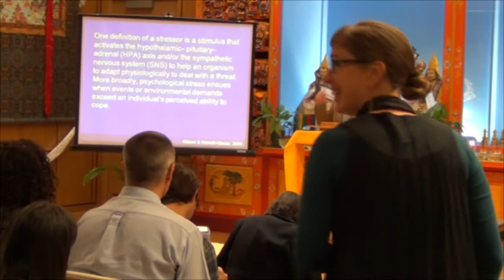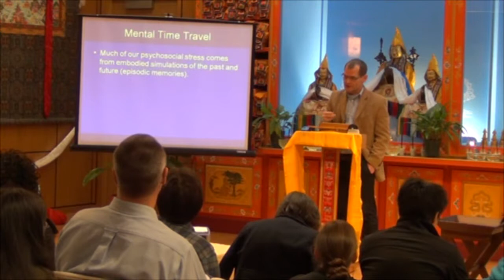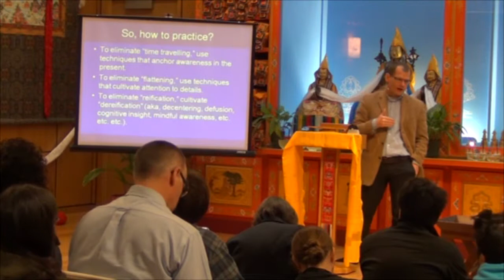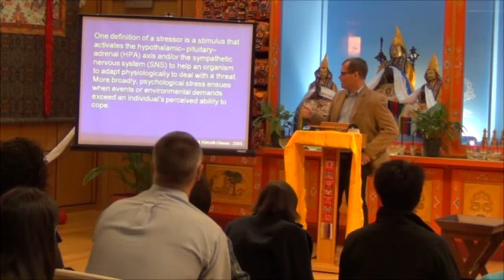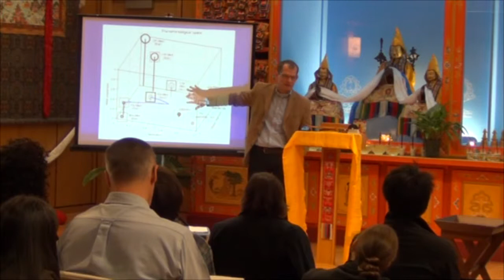Dr. John Dunne - Emory University - Dereification: The Main Mechanism of Mindfulness?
From the 2013 Maitripa College Buddhism & Science Symposium: THE GREAT HEART: Concentration & Attention, Wisdom & Knowledge, Compassion & Altruism

Dr. John Dunne and other guests from the fields of psychology and philosophy look at the relationships between attention (and its deficit), cultivating insight, and the profound effects of loving-kindness and altruism.